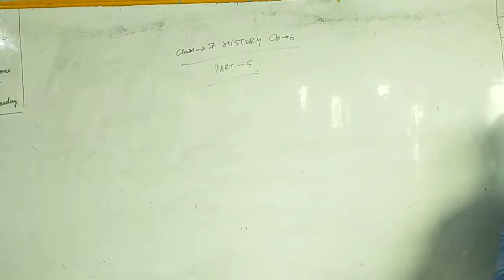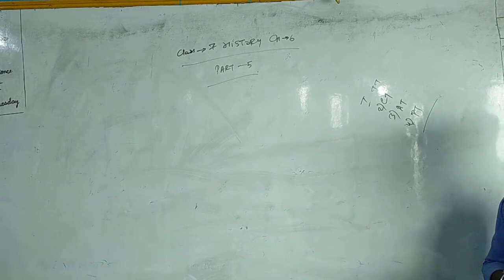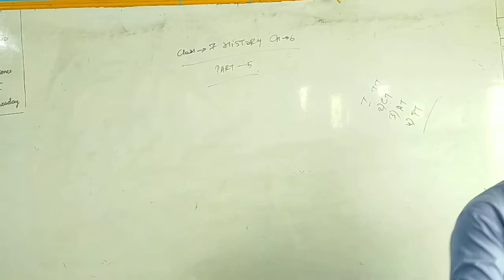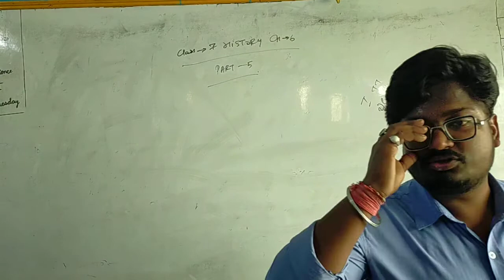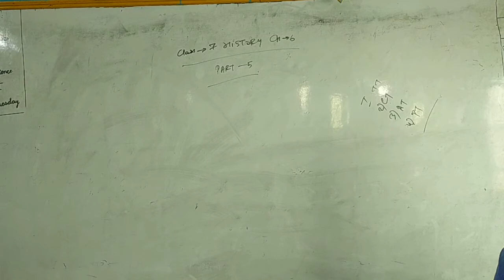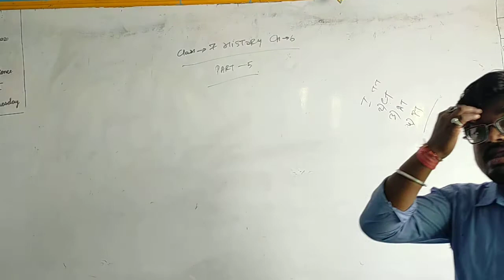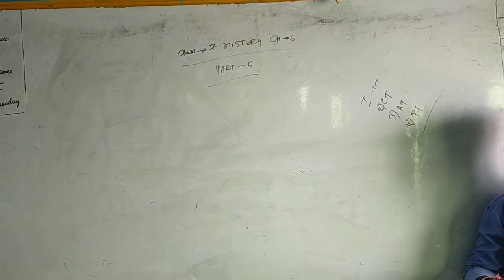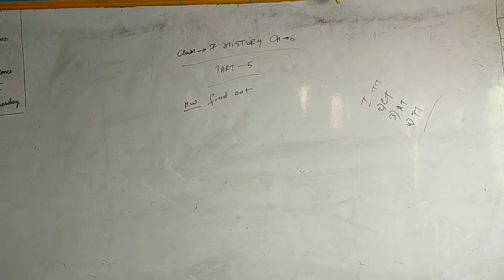class 7 history ch 6 part 5